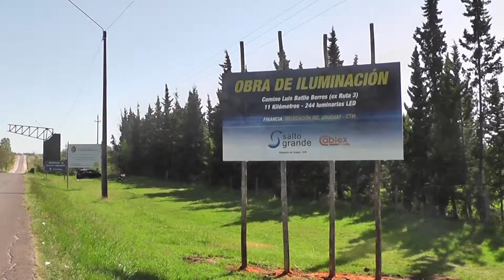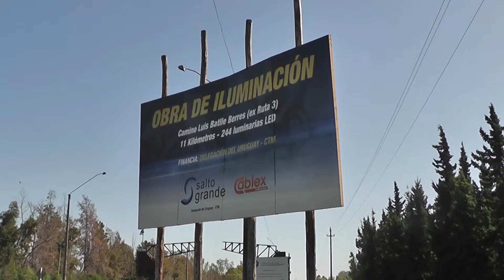Salto Grande - Gabriel Rodríguez - Iluminación